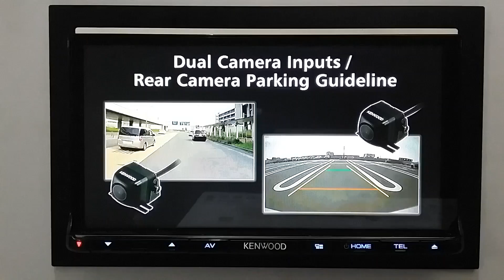KENWOOD DDX 7016 BT Seting MirrorLink Wi Fi Dongle Android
KENWOOD DDX 7016 BT - Panduan Seting TV Mobil MirrorLink Wi Fi Android pada smartphoe